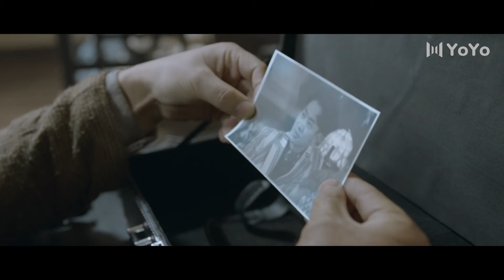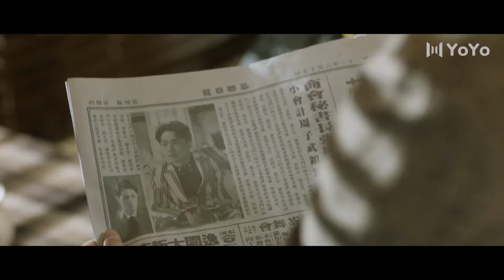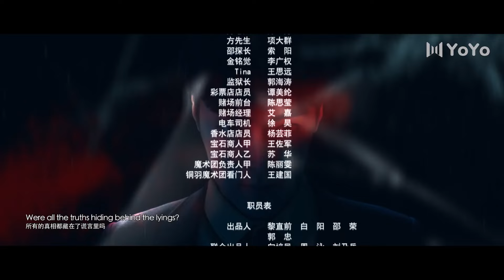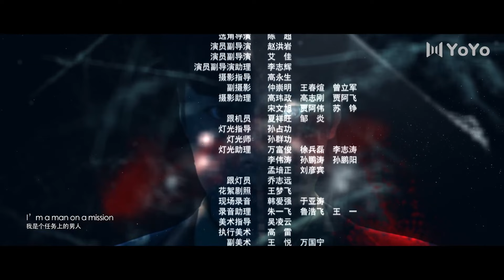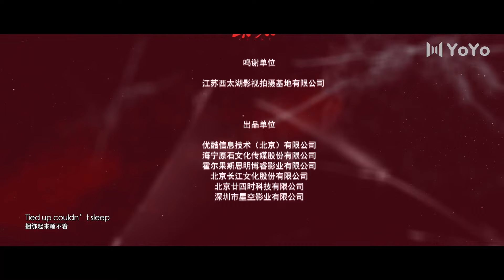热播民国探案剧 《上海滩黑暗者》04 | 大神探在无意中卷入一起连环杀人案，与罪犯不断斗智斗勇，却惊觉真正的幕后黑手早已伪装在自己身边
导演：麦利雅斯
主演：王泷正、甘露、纪宁、阿楠
民国时期的上海，一起脸谱连环杀人案引发城市的混乱，私家侦探陈一鸣卷入其中调查，并因此结识巡捕局长之子张天笑和海归美女姚菲，三人组成侦探团破获此案，陈一鸣却发现案件背后似乎还隐藏着更神秘的阴谋。在三人协作破获诸多案件的过程中，彼此之间的情谊逐渐加深。在揭开一个个真相的同时，陈一鸣的身世谜团也逐渐浮出水面。在收到神秘匿名信后，陈一鸣等人前去“日落别墅”参加晚宴，不料却因此陷入一场杀戮之中。陈一鸣与罪犯不断斗智斗勇，却惊觉真正的幕后黑手早已伪装在自己身边，为报弑父之仇酝酿着复仇计划。在愤怒、背叛、谎言的多重裹挟中，深藏其中的真相终将现世。